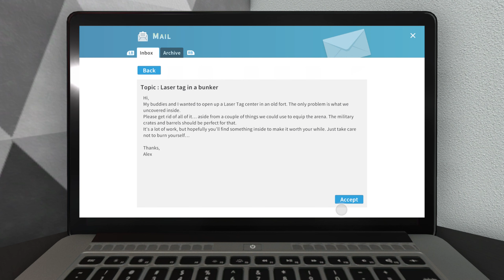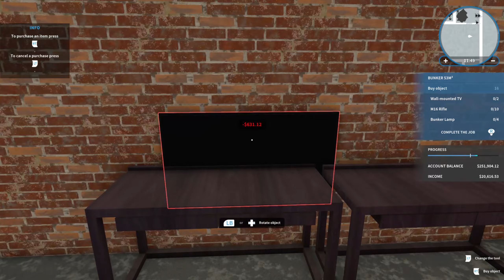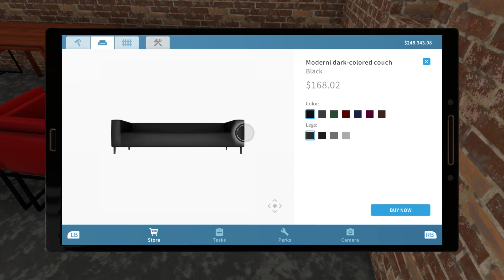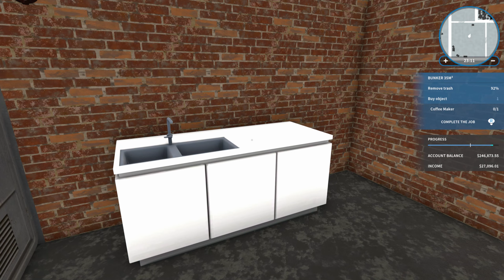House Flipper - Laser Tag In A Bunker - Apocalypse DLC - PC - No Commentary Walkthrough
Welcome to Pythonstyles Gaming where we are bringing you no commentary walkthroughs, hints, tips for most games on Pc, Xbox one, Xbox 360, Nintendo switch and iPad be sure to check out our channel , today we are playing House Flipper on PC, The job is  'Laser Tag In A Bunker'.

The topic tasks are,

-Garden - use the flamethrower, clean the dirt and debris.
-Bunker 18m2 - remove the trash, clean the dirt and repair the fuse board.
-Bunker 53m2- remove the trash and clean the dirt, sell the fuel, and buy some new furniture.
-Bunker 32m2 - remove the trash and debris and clean the dirt.
-Bunker 16m2 - clean the dirt and remove the trash.
-Bunker 35m2 - remove the trash and clean the dirt, sell the furniture and buy new furniture.

We got it 92% complete and earned $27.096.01